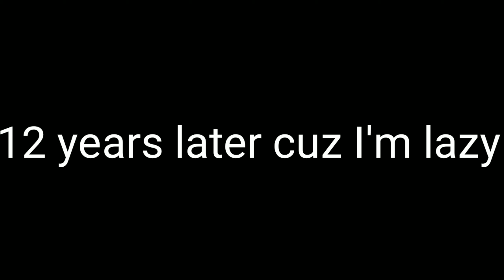The hated children who has powers/it is short glmm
Sorry it's short I just didn't have time to think about stuff I hope you like it I'm very very very very sorry